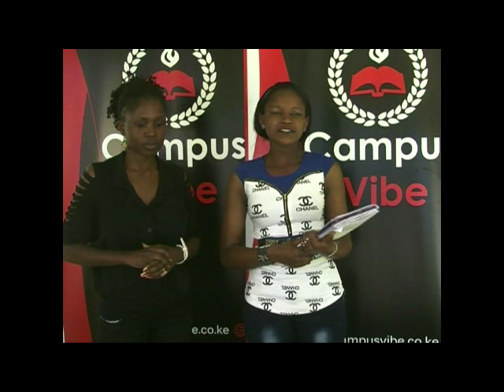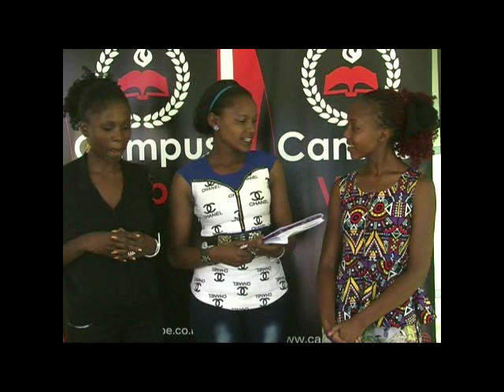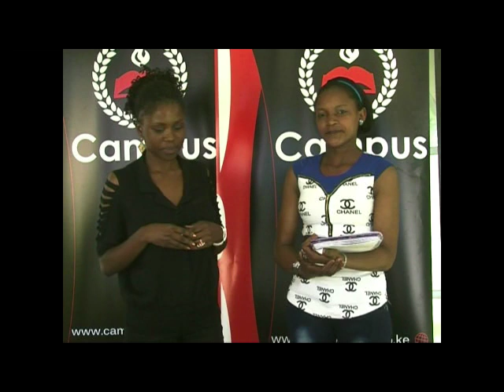Campusvibe: interview - miss MKU Nakuru Campus contestant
Emmaculate Owino and Miriam Macharia interviews Wanjiku Chege one of the miss MKU Nakuru campus contestant.